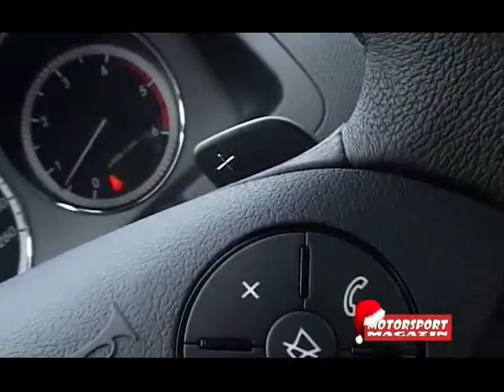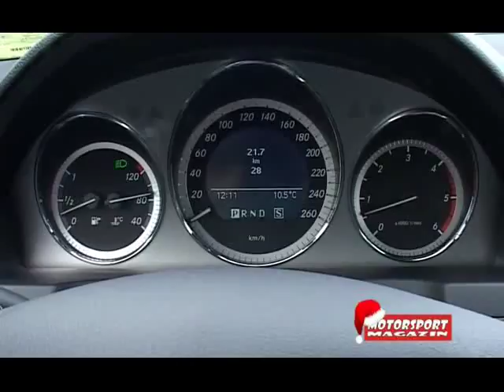Mercedes C 320 CDI AMG loock TEST REVIEW Motorsport Magazin